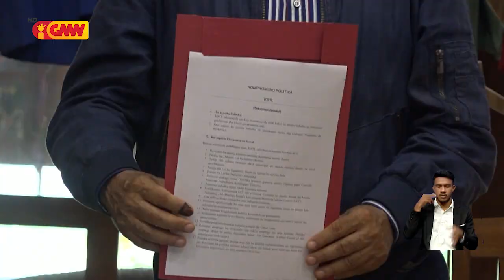KSTL fo votus konfiansa ba kandidatu PR “Ramos Horta” iha eleisaun segunda volta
15. KSTL fo votus konfiansa ba kandidatu Prezidente Repúblika “Ramos Horta” iha eleisaun segunda volta